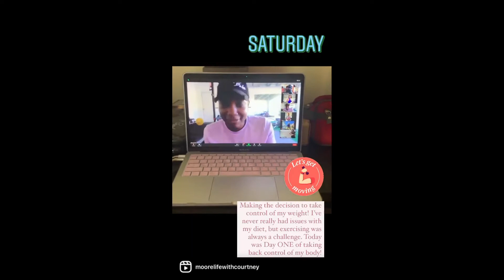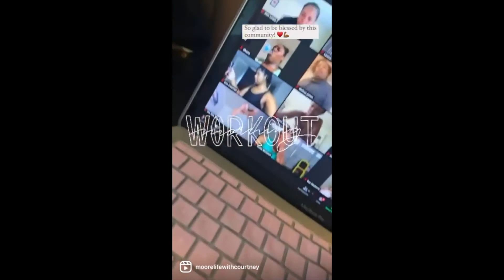WORKOUT MOTIVATION || Get Moore Fit || Moore Life with Courtney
It’s that time - Workout Motivation! This is the sign you needed to get back to moving! Let’s Get Moore Fit! It’s not too late to get that beach body, to lose those extra pounds, to tone up. If you’ve been procrastinating, THIS is your time to get up and MOVE! We all want to work out, let's be motivated!  I’ve been blessed to be a part of a community that holds me accountable, and I do the same for them! I’m so excited to share this with you. Check out the links below for how you can Get Moore Fit with me!

**Get Moore Fit** (A few programs to participate in are below.

If you liked this video, click that Thumbs Up button! You don't want to miss out!

Don’t be shy! Let me know what you think!